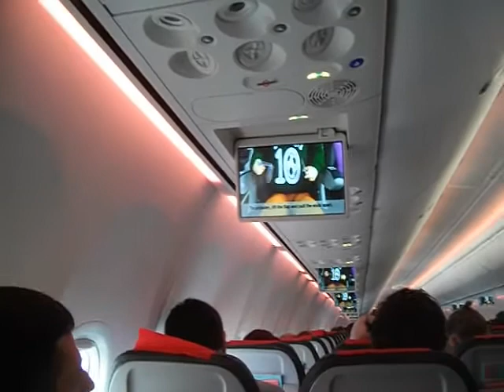Прогулка в Париж.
Париж 1-5 марта 2017.